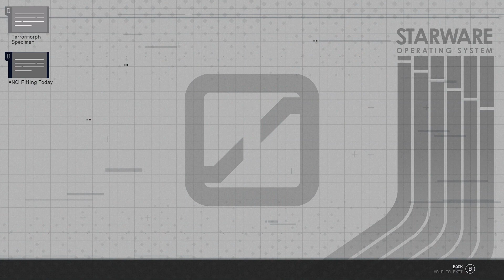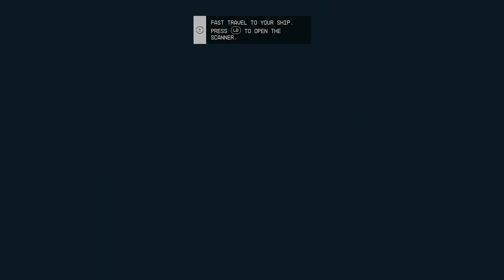Starfield Let's Play Ep. 3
Join me as we adventure through the stars while slowly picking up way to many items!